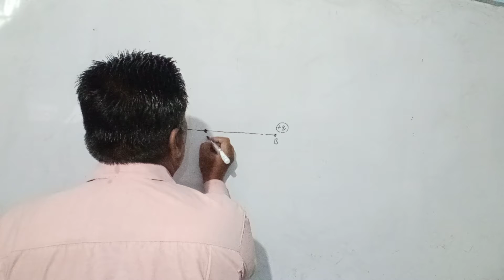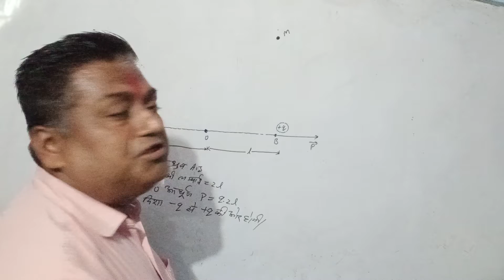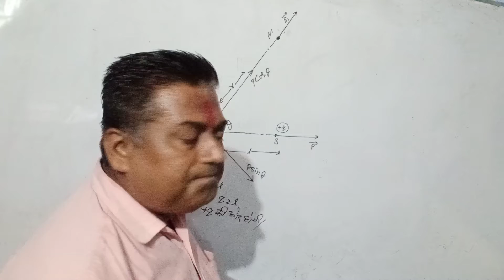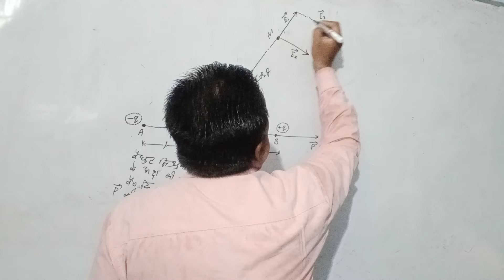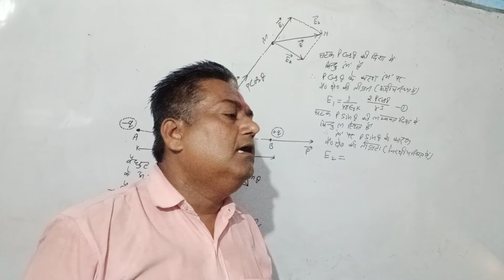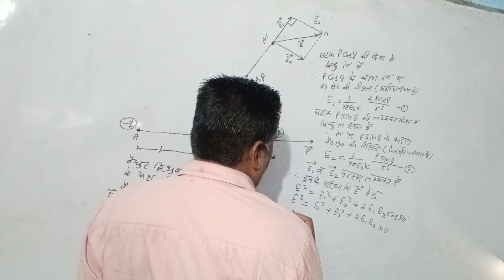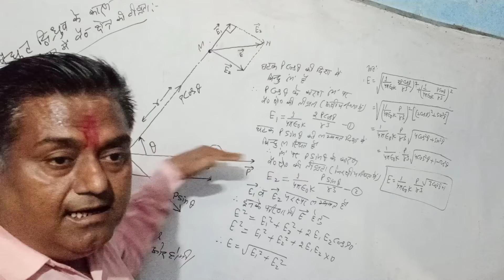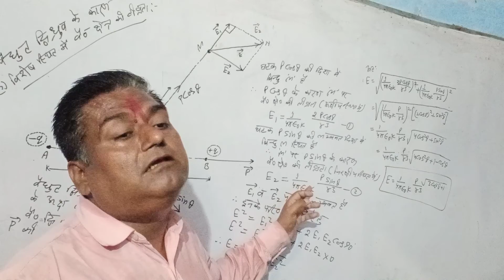June 21, 2022(1)